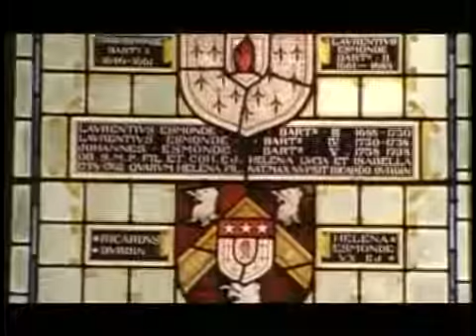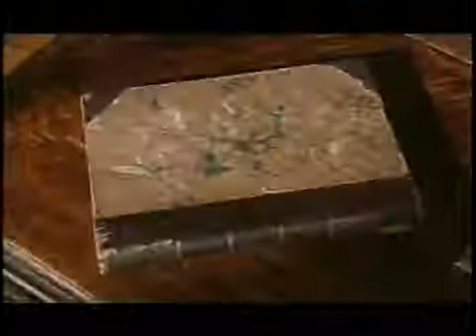"Haunted Castles Of Ireland": Full Documentary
This documentary aired in 1995 and is about Haunted Castles in Ireland.